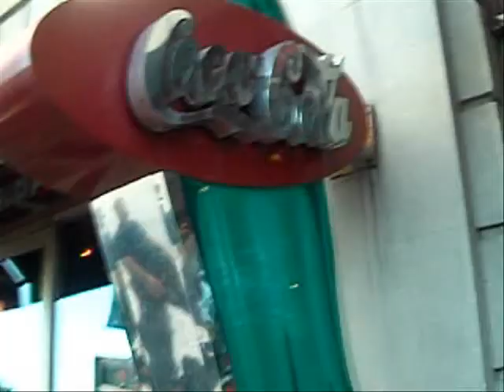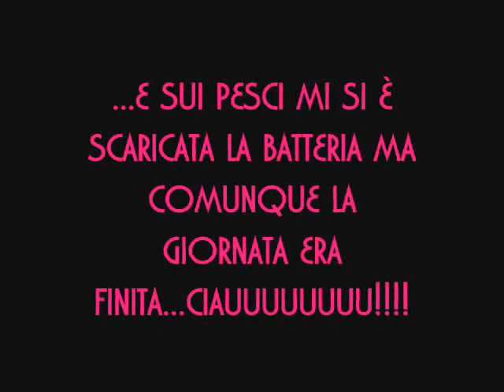Vlog: Niagara falls.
Ecco il mio ultimo vlog per voi dal canada...anche se lo carico ora che sono già tornata...girato alle cascate del Niagara!!!
Che tristezza...preferivo essere ancora lì!